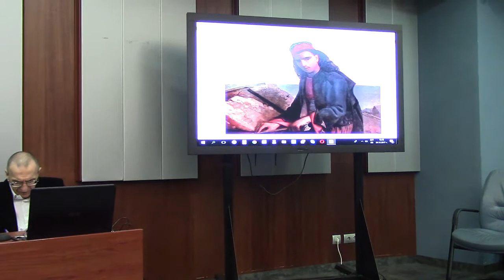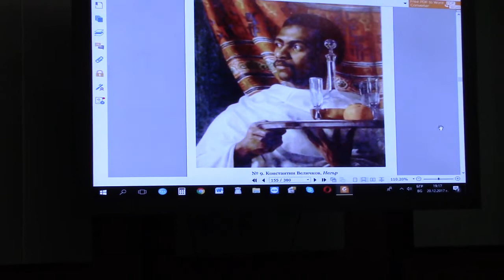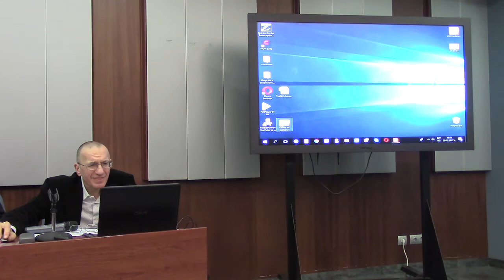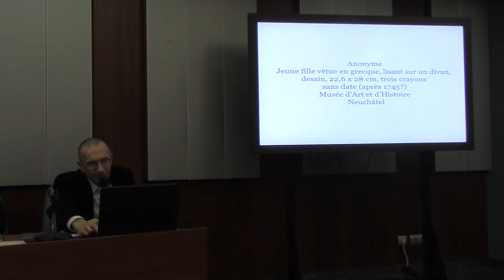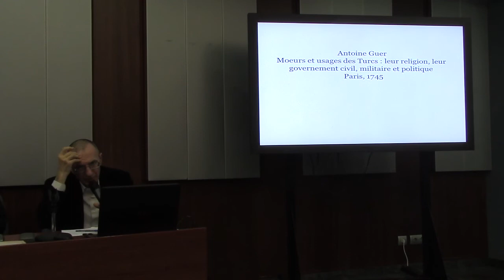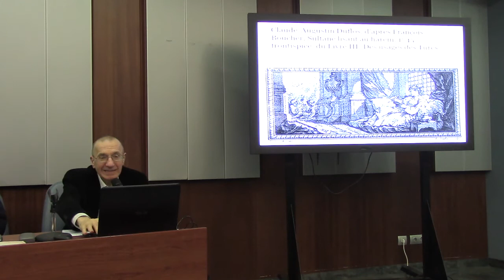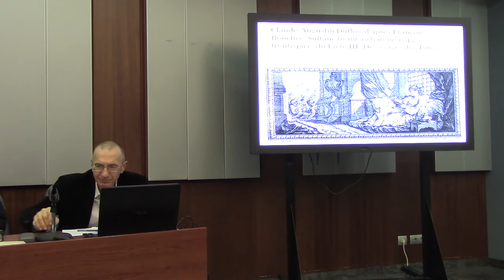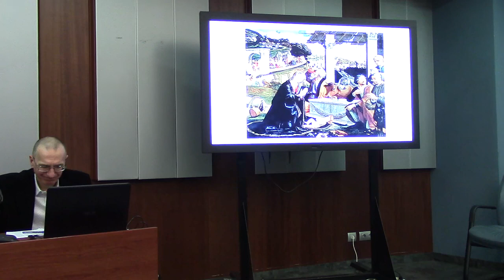Представяне на книгата „АНТИ/МОДЕРНОСТ: образи на екзотичното и земния рай в Европа през ХIХ век“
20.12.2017 Софийски Университет "Св. Климент Охридски"

С участието на Лъчезар Бояджиев, Николай Чернокожев, Кирил Василев и Миряна Янакиева

Образи на далечни култури, но и образи на народностното, сведено до селското, могат да функционират като екзотика. Екзотичното представя социалните форми на живот като природа, като независими от историческите промени.
По сходен начин антимодерността се проявява като привързаност към неисторични характеристики, които се приписват на етнически или на регионални общности, като идеализиране на исторически „неизменното“ и на предмодерни форми на живот. Позицията и ценностите й обаче се създават в модерността.
Анализирам историческите образи и текстове като социални медии. Те са посредници, но още повече са „деятели”; те заемат и защищават социални позиции, въздействието им е насочена към определена публика. Това се отнася за литературни произведения и музейни експозиции, за визуални произведения и журналистически статии през ХІХ в.
Спрямо посредниците в една култура (исторически или съвременни, словесни, визуални, музикални, предметни), можем да разграничим най-общо два подхода: единият подход възприема историческите посредници като свещени същности, за които единствено възможна е утвърдителна херменевтика и/или апологетична реторика. Другият ги възприема като човешки творения и действия и ги подлага на усвояващ критичен анализ; той предполага наличието на идеология в културните посредници, както и в собствените си предпоставки. Такъв е подходът в тази книга.
Ангел Ангелов